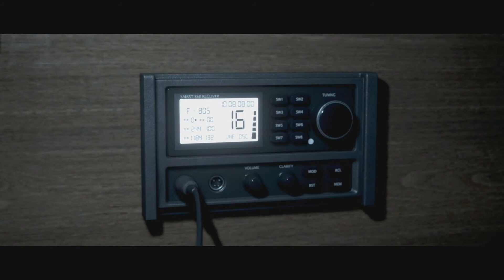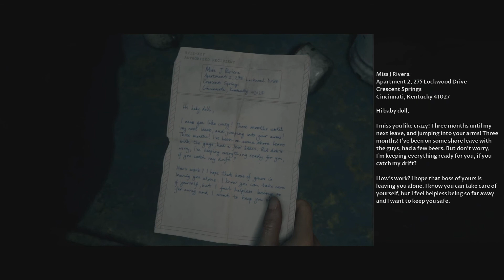Rough Waters - Man of Medan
This is the third episode of our play through of The Dark Pictures Anthology: Man of Medan.